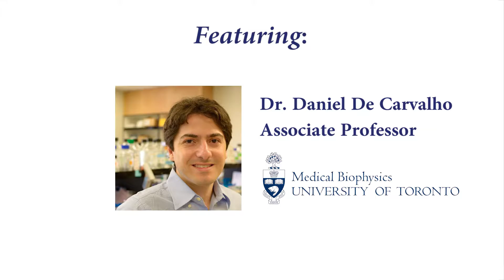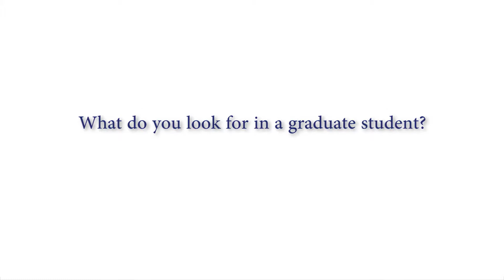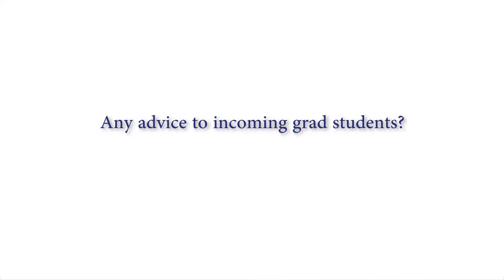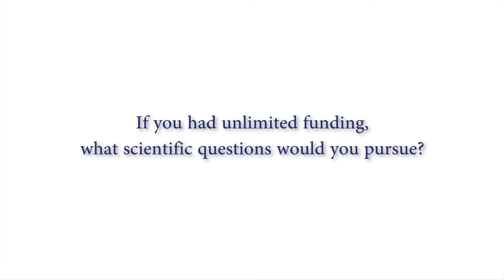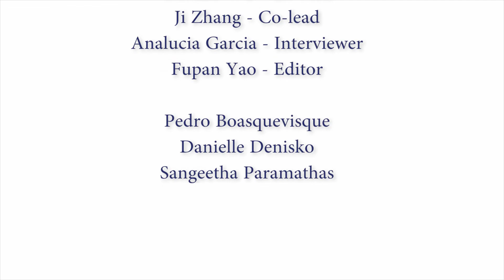MBP Podcast, Episode 3: Dr. Daniel De Carvalho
In this month's episode of the MBP Podcast Series, we sat down with Dr. Daniel De Carvalho, Associate Professor in the Department of Medical Biophysics at the University of Toronto, to discuss his experiences in research focused on understanding the epigenetic mechanisms underlying tumourigenesis.

This podcast is produced by the Podcast Committee within the Medical Biophysics Graduate Student Association.

Committee Lead/Producers: Ronald Wu and Ji Zhang
Interviewer: Analucia Garcia
Editor: Fupan Yao

Additional Contributors:
Sangeetha Paramathas
Danielle Denisko
Pedro Boasquevisque

For more information about the Department of Medical Biophysics at the University of Toronto, please